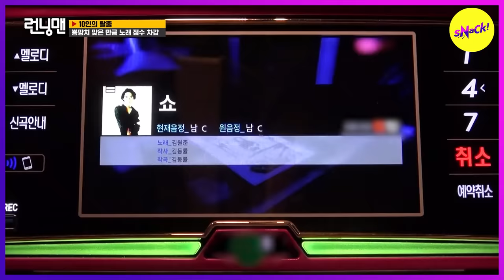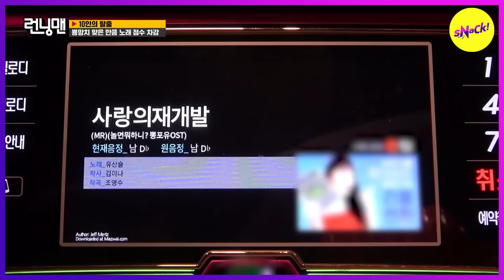[RUNNINGMAN] The toy hammer assassin is getting ready. (ENGSUB)